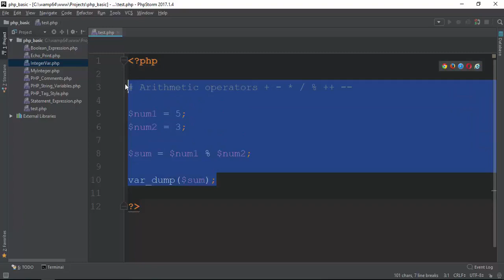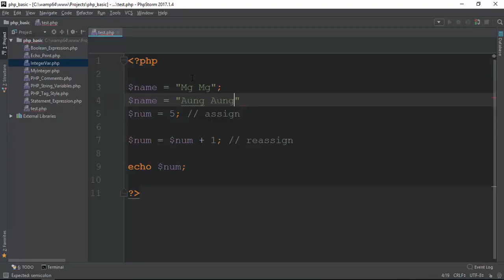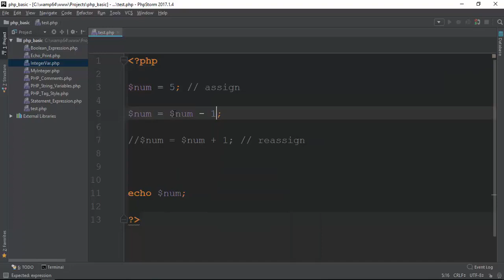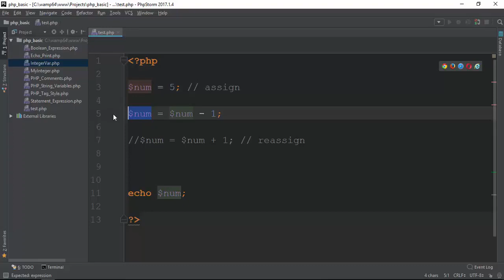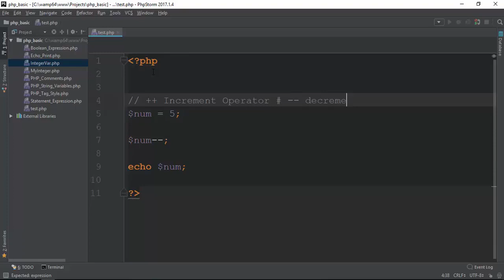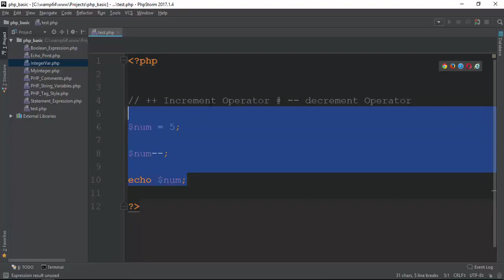033 Increment And Decrement